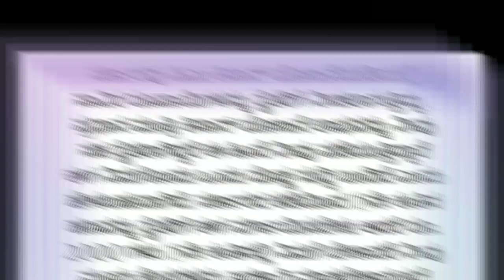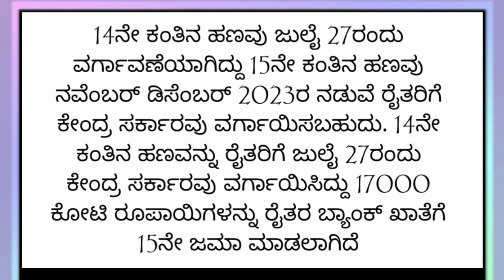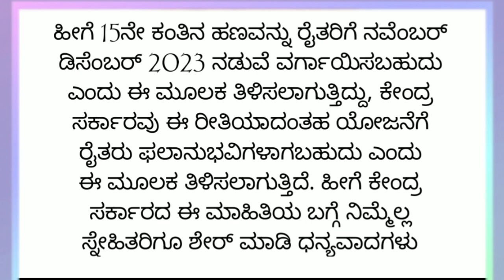pm Kisan 15th installment date 2023 | pm Kisan new update | pm Kisan 15th date video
pm kisan 15th installment date 2023 aadhar card
pm kisan 15th installment date 2023 list
pm kisan 15th installment kaise
check kare

hi